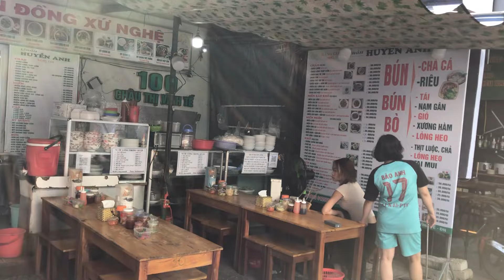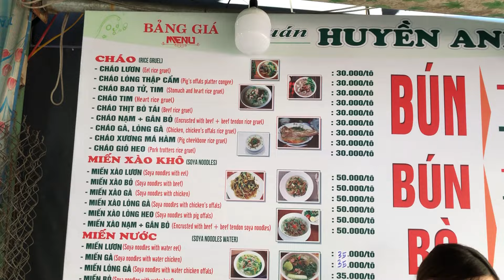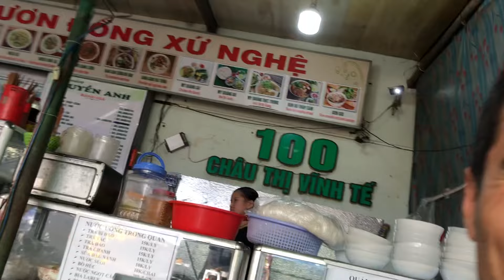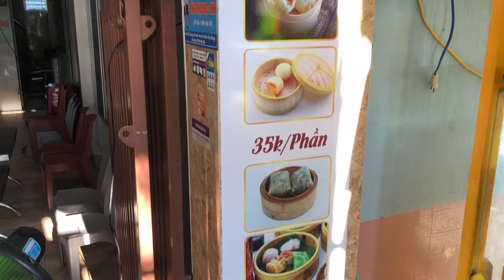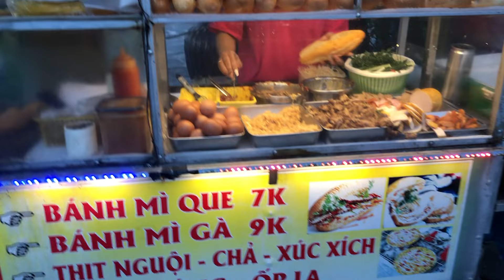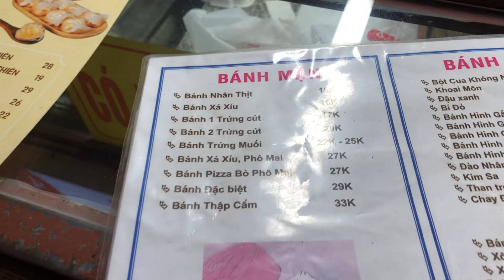Вьетнамская Кухня: Что попробовать кроме Фо Бо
✅ Лучшие блюда Вьетнамской кухни: Часть 1.

Бан Бао беру примерно тут, там парень продает обычно после 17:00